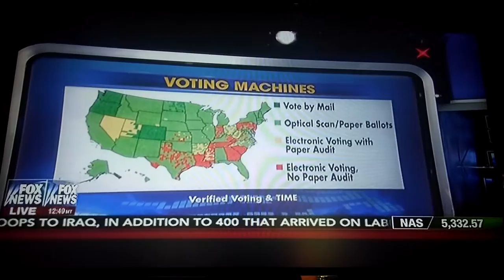VerifiedVoter.org on @FoxNews red counties = no ballot paper trail